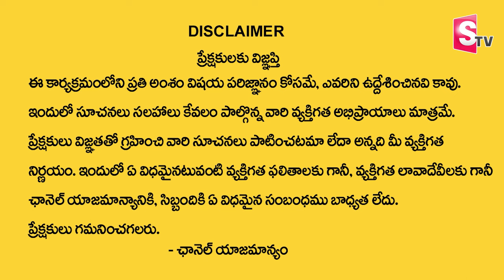Arihant Raaj : ఇంటి ద్వారంపై ఓం, స్వస్తిక్ గుర్తును రాస్తున్నారా ? | Benfits of Swastik Symbol